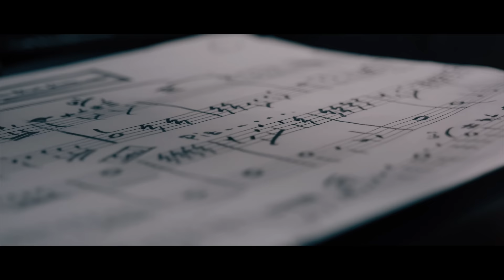ADEM TEPE - DOSTÊ [Official Music Video]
ADEM TEPE - DOSTÊ
Gotin û Muzîk: Sirace Bêkes
Derhênere Muzîkê: Onur Gûgercînoglu
Derhênere Klîbê: Serhat Güldük
Mîks û Masterîng: Sinan Demirtaş
Stûdyo: Leka

Bibin endamê qenala me klîbên nû temaşê bikin.

Bê destûr kopî kirin qedexe ye, hemû mafên vîdeo tê parastin...